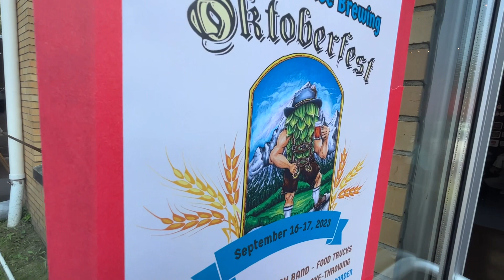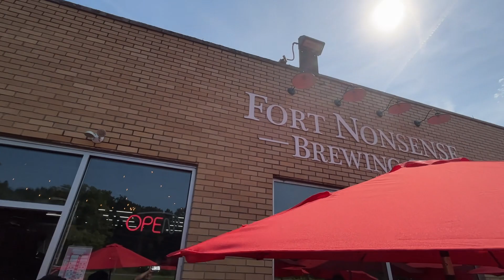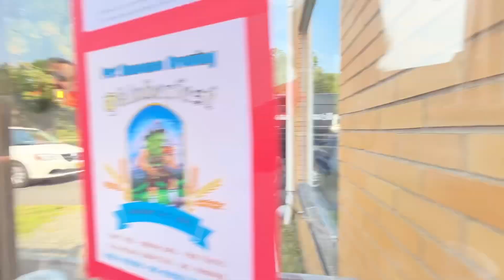The Harrisons at Fort Nonsense with the Brew Crew Horns!! 👍✨🎸🍻💫 Finale and Night Sweats Encore!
The Harrisons at Fort Nonsense with the Brew Crew Horns!! 👍✨🎸🍻💫  Final Song & Nathaniel Rateliffe Encore.  Album Release Party 8/20/23